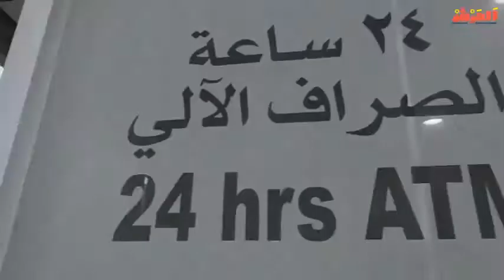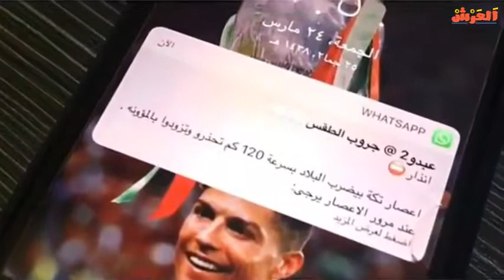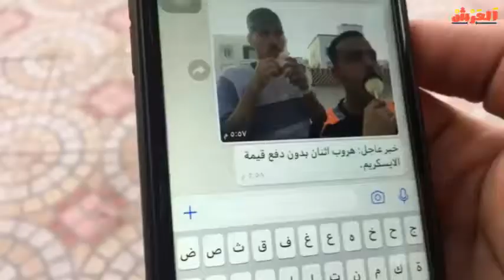حال الشباب عند استلام الرواتب (مضحك)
جميع مقاطع المبدع ستايل  موه انستقرام يوتيوب ستايل موح حساب سناب
ستايل موه؟ 😂👊🏻 (@majeedd_97)